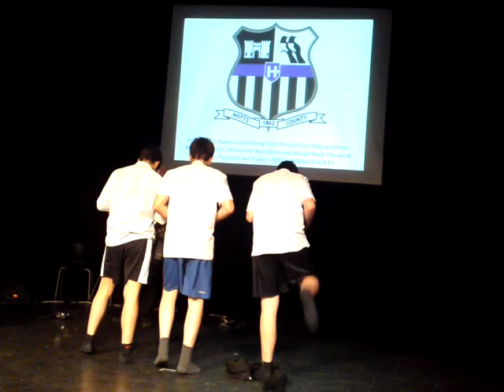The Learning Society : Lee Hughes Appreciation song final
THE FINAL :D  now with music